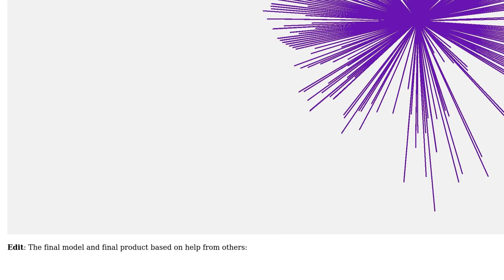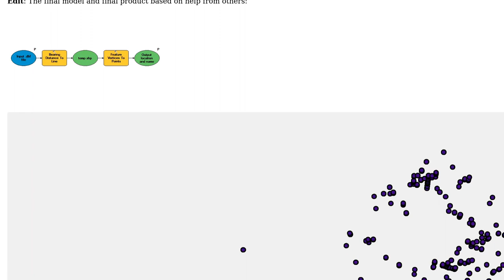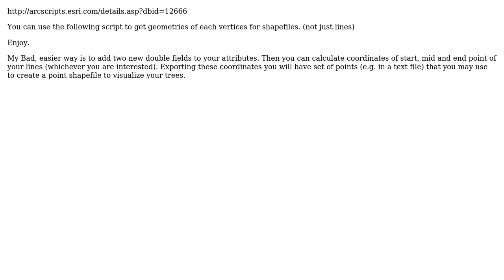GIS: Create points from lines (2 Solutions!!)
GIS: Create points from lines

With thanks & praise to God, and with thanks to the many people who have made this project possible! | Content (except music & images) licensed under CC BY-SA | Music | Images & others | With thanks to user PolyGeo user dango user Celik A user Aaron and the Stack Exchange Network Trademarks are property of their respective owners. You are responsible for your own actions.